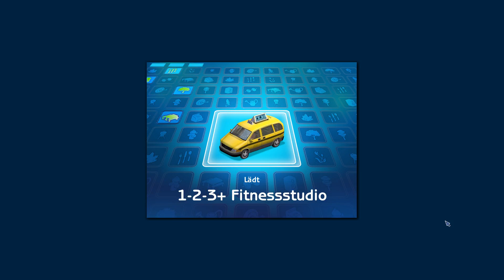Ein Date im Fitnessstudio - Part 104 | Die Sims 2 Schwarze Witwe Challenge (LP/HD)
begleitet Jessica Spider auf ihrem Rachefeldzug gegen die Männerwelt und erlebt mit, wie sie die Herren erst um den kleinen Finger wickelt, um sie anschließend zu töten ;)

Wenn Euch die Folge gefallen hat, würde ich mich über ein Like oder einen Kommentar sehr freuen.

Verwendete Addons: alle
Apartment-Leben
Freizeit Spaß
Gute Reise
Vier Jahreszeiten
Haustiere
Nightlife
Wilde Campus-Jahre